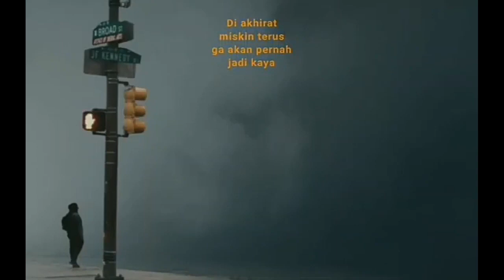Story sholawatan 30 Detik||Bekal Akhirat||Dakwah Islam TRKENAL2022¥NAWAWI CHANNEL¥YANG KE 219#viral